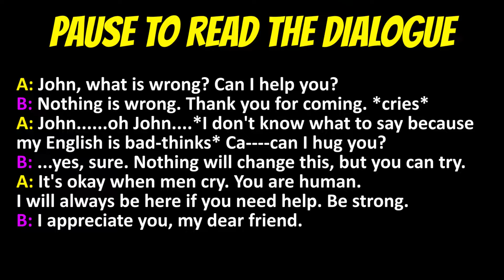Grammar-less English Course - C2 Lesson 5 - comfort your friends